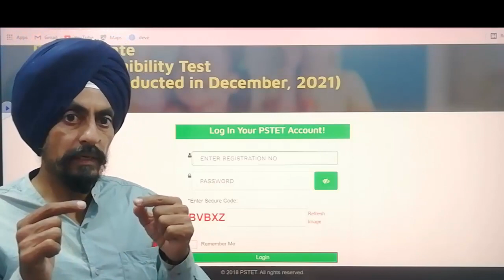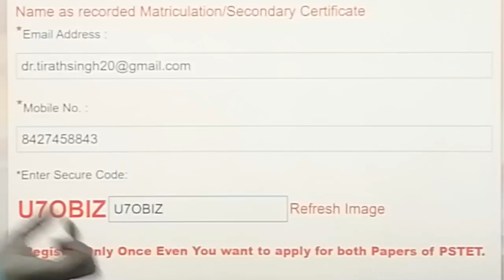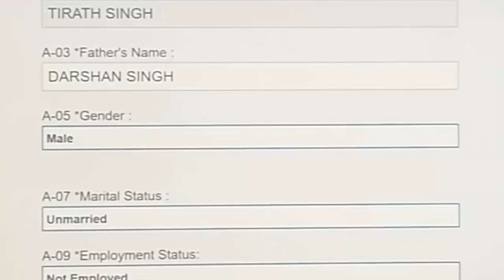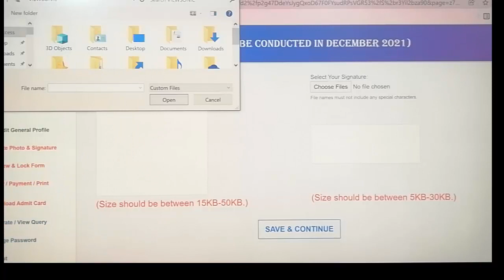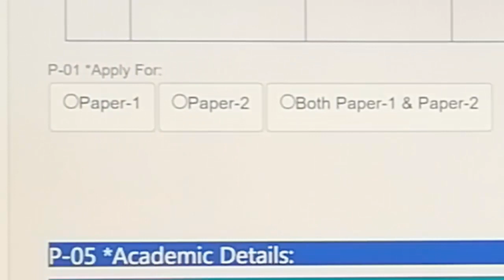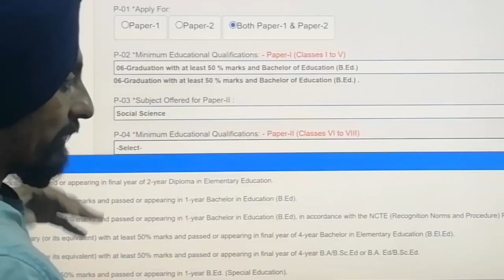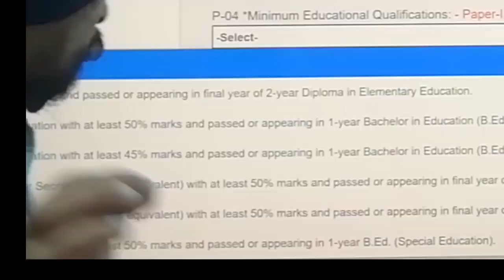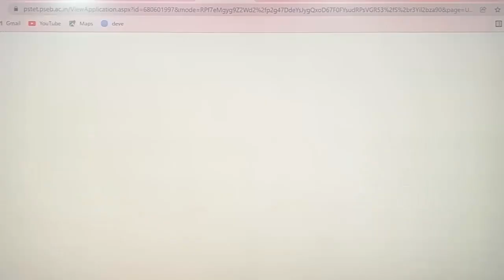Fill Own Online form with explanation of problem of 2 year B.Ed and subjects l by Dr. Tirath Singh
#4#PS-TETPunjabstateTeacher Eligibility TestDec-2021# Fill Own Online form with explanation of problem of  2 year B.Ed and subjects l ਆਪਣਾ ਆਨਲਾਈਨ ਫਾਰਮ ਆਪ ਭਰੋ l  by Dr. Tirath Singh